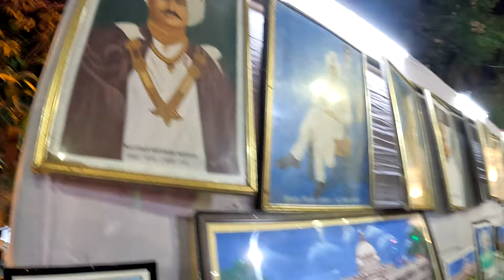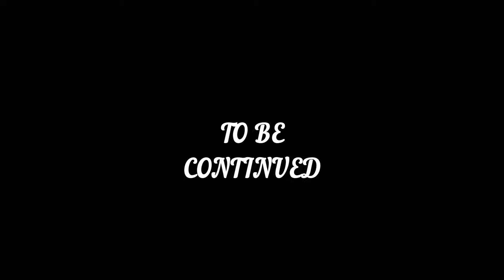Cooch Behar rash mela Modan Mohon Bari Explored